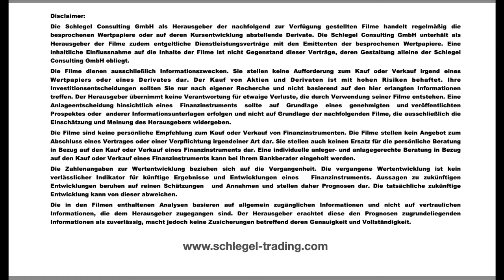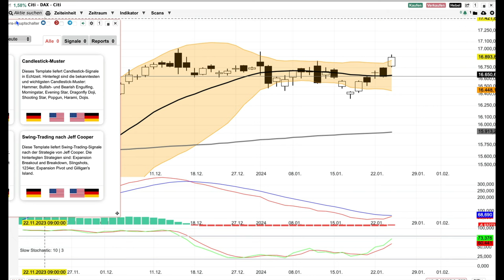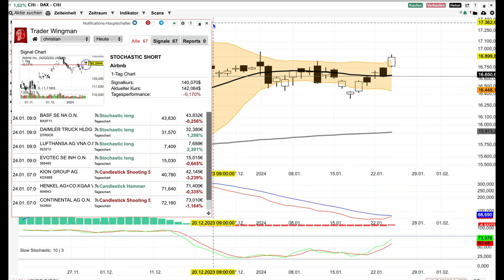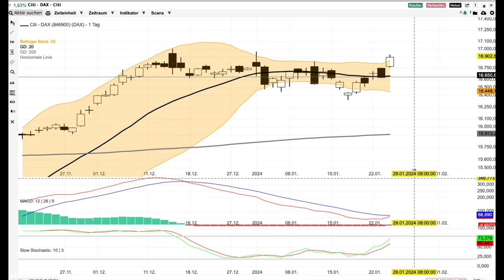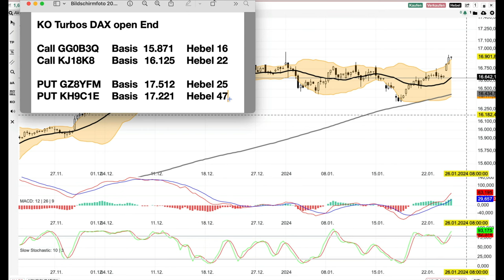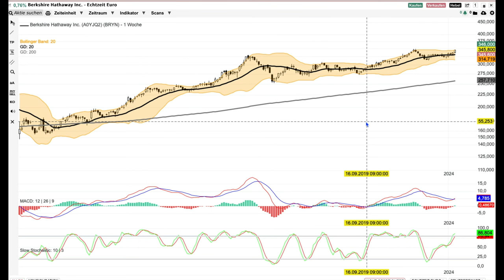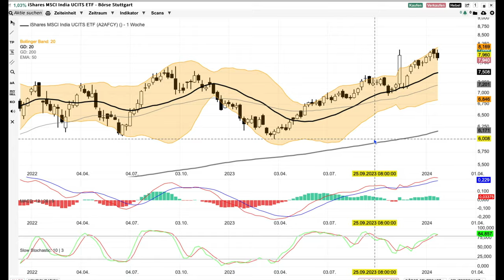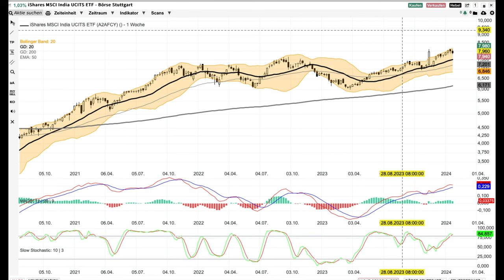DAX Analyse ab dem 25 Januar -plus Sparpläne -